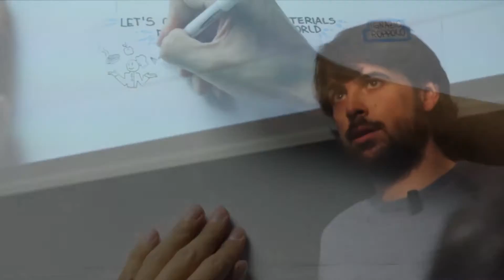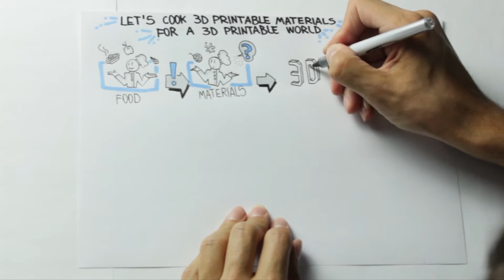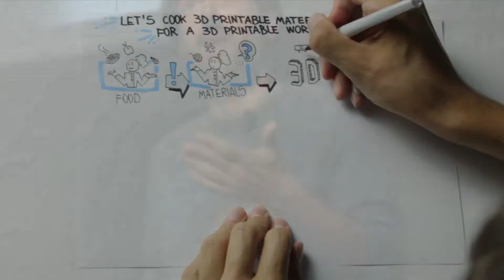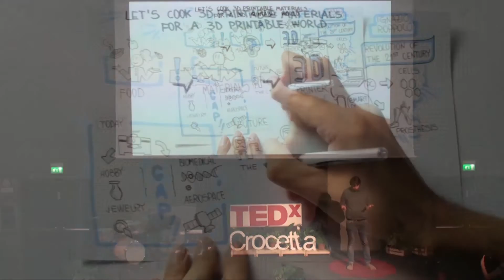Let’s cook 3D printable materials for a 3D printable world | Ignazio Roppolo | TEDxCrocetta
I believe that in a near future the creation of objects at home will be exactly as cooking. We’ll have all the ingredients in a cabinet and we’ll choose what to make just mixing them.

Ignazio Roppolo is a researcher at the Italian Institute of Technology. Since he was a child he has dreamt of becoming a scientist or a football player, but in the end, the scientific field prevailed! After receiving his Ph.D. from the Politecnico di Torino in Material Science he shifted his research to the development of innovative materials for 3D printing technologies.